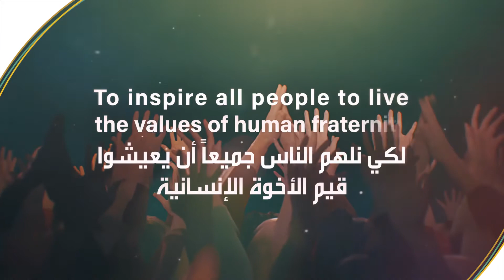To inspire all people to live the values of the Document on Human Fraternity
To inspire all people to live the values of the Document on Human Fraternity through thought, values and actions; to achieve the purpose behind this historical document and turn it into a concrete reality, is the purpose of the HCHF efforts and ultimate goal of promoting the values of tolerance, coexistence, peace and human fraternity across the world.

Document on Human Fraternity was signed by Pope Francis, Pope of the Catholic Church and Sheikh Ahmed el-Tayeb, Grand Imam of Al-Azhar, during the Pope’s Apostolic Journey to the United Arab Emirates in February 2019, under the patronage of His Highness Sheikh Mohammed Bin Zayed Al Nahyan, the Crown Prince of Abu Dhabi and Deputy Supreme Commander of the UAE Armed Forces. The authors of the document sought to serve as a constitution to achieve rapprochement, peace and brotherhood among all people, with different religions, colors and ethnicities, and a guide for future generations that leads them to live a culture of mutual respect.

‎أن نلهم البشرية لتعيش مبادئ وثيقة الأخوة الإنسانية أفكاراً وقيماً وأفعالاً، وتحقيق الغايات السامية التي جاءت بها هذه الوثيقة الأهم في التاريخ الحديث وتحويلها إلى واقع ملموس، هذه هي الغاية التي تسعى اللجنة العليا للأخوة الإنسانية من أجلها والهدف الأسمى الذي تعمل على تحقيقه لنشر قيم التسامح والتعايش والسلام والأخوة الإنسانية في العالم أجمع .
‎في الرابع من فبراير 2019 م وقع فضيلة الإمام الأكبر الدكتور أحمد الطيب شيخ الأزهر الشريف وقداسة البابا فرنسيس بابا الكنيسة الكاثوليكية في العاصمة الإماراتية أبوظبي، وثيقة الأخوة الإنسانية، برعاية صاحب السمو الشيخ محمد بن زايد آل نهيان، ولي عهد أبوظبي، نائب القائد الأعلى للقوات المسلحة، راعي وثيقة الأخوة الإنسانية .
‎ ومنذ اللحظة الأولى، سعى القائمون على الوثيقة، أن تكون بمثابة دستورٍ للتقارب وتحقيق السلام والأخوة بين جميع البشر على اختلاف عقائدهم وألوانهم وأعراقهم، ودليلٍ للأجيال القادمة يقودهم إلى عيش ثقافة الاحترام المتبادل.